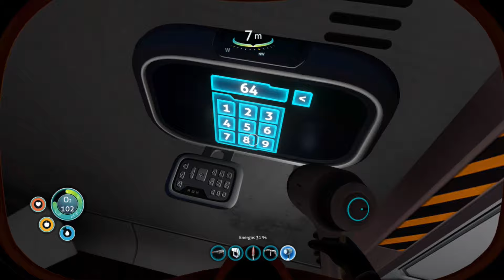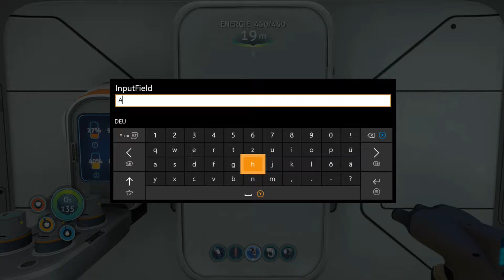Subnautica 11 Die Aurora Part 3 ... XBOX Let's Play Gameplay Deutsch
Gespielt auf meiner Xbox One X !

Falls Euch das Video gefallen hat dann folgt Mir doch einfach und verpasst kein weiteres :-)

Recording Equipment:
Asus ROG + Behringer Xenyx Q502 + Maranz MPM-1000